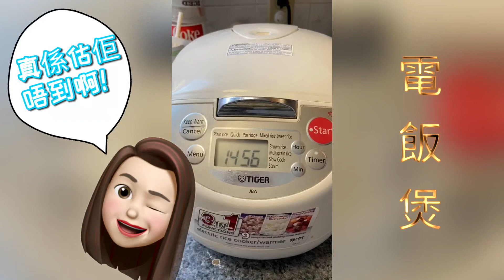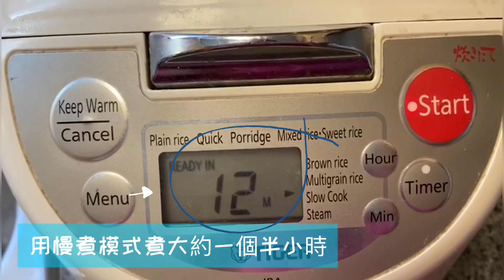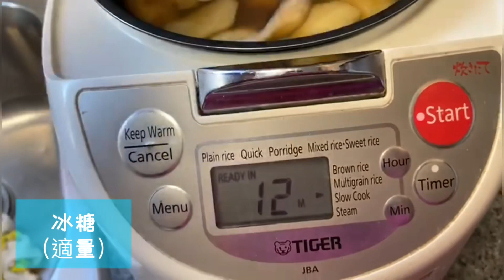越食越靚?! 蘋果雪耳糖水 🤩